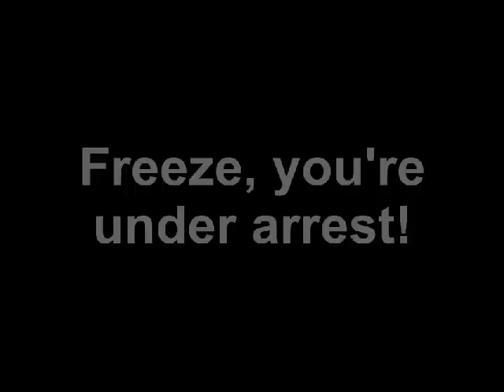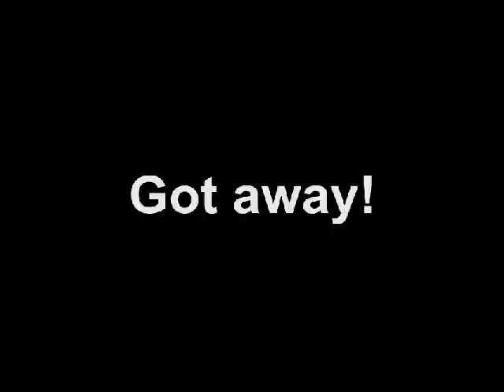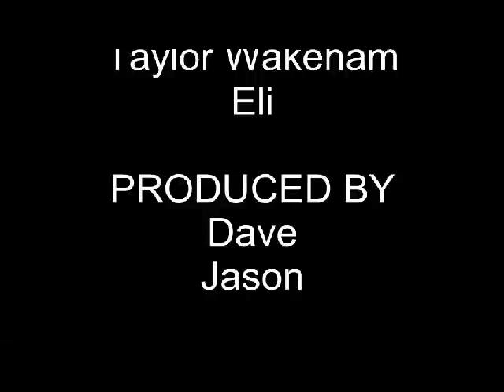Cop Chase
drug deal gone wrong